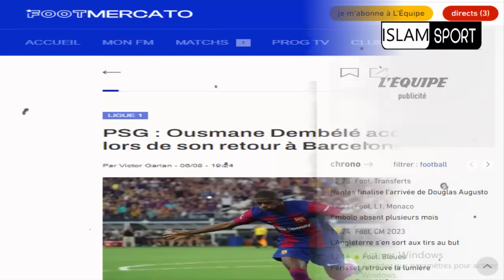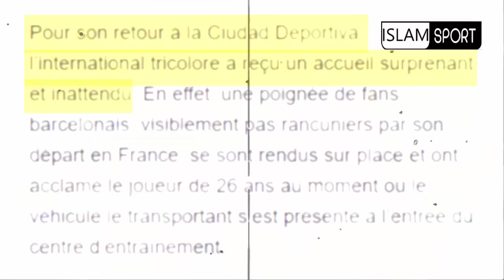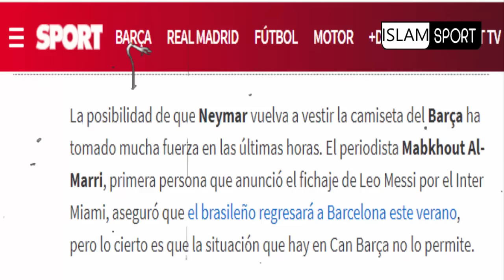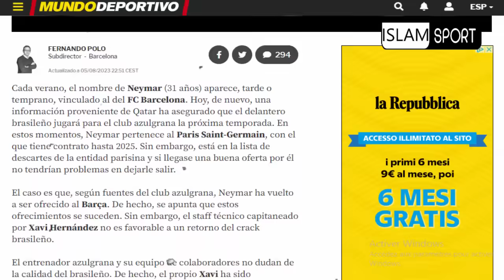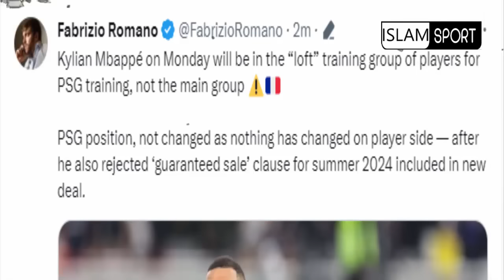عاااجل الآن⬅️مع الغير المتوقع وشنو واقع ابو خلال+ديمبلي والمُفاجأَة+نيمار وحقيقة برشلونة+صدمة مبابي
الانستقرام 👇👇
ISLAM SPORT

عاااجل الآن⬅️مع الجديد الغير المتوقع وشنو واقع زكرياء ابو خلال+ديمبلي والمُفاجأَة+نيمار وحقيقة برشلونة+صدمة مبابي
ISLAM SPORT